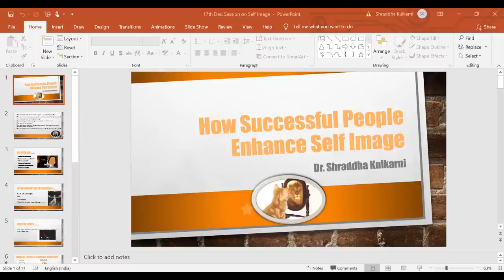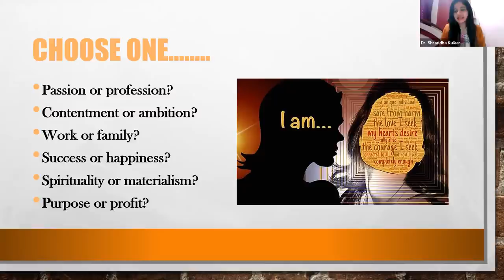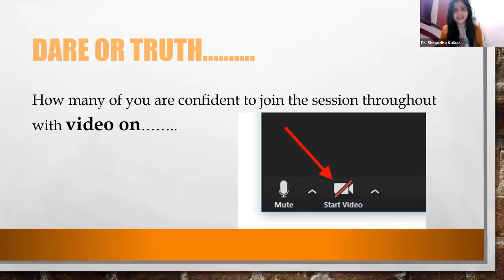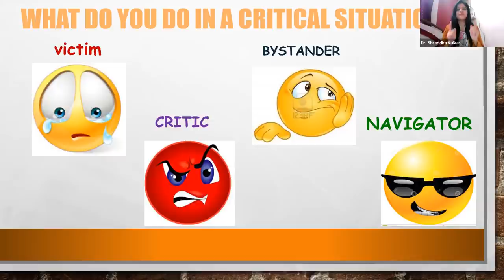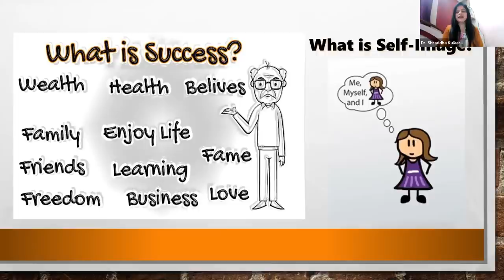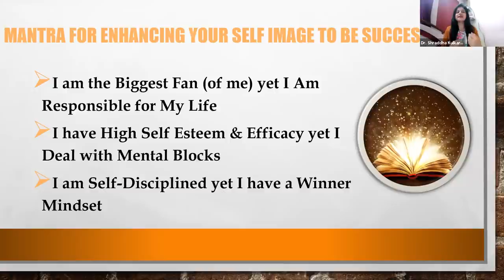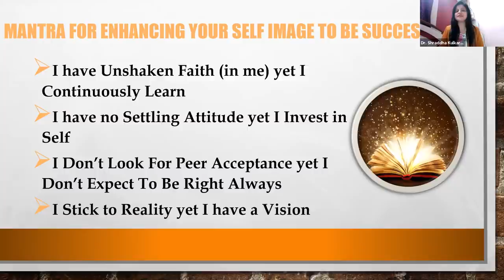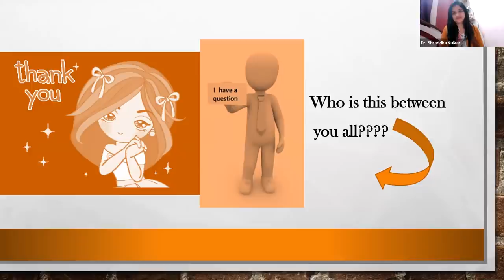How Successful People 👮‍♀️ 👩‍💻 Enhance Self-Image 👸Dr. Shraddha Kulkarni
How Successful People 👮‍♀️ 👩‍💻  Enhance Self-Image 👸  Dr. Shraddha Kulkarni (PhD.)

Dear Visitors,

Bell Icon  🛎️

How to Make Your ViSume,  Video Resume,  Dr. Shraddha Kulkarni

Video Resume tips 2020,
resume video tips 2020,
how to film a good resume in 2020,
how to film a resume in 2020,
how to film a professional resume in 2020,
how to make a good resume,
how to make a video of a resume,
how to film a resume,
Invideo,
Video resume,
video resume examples,
video resume script,
video resume app,
how to make a video resume,
how to create a video resume,
how to make a good video resume,
video resume example,